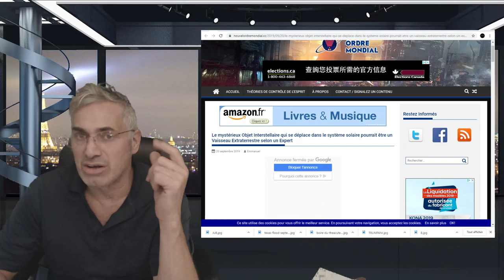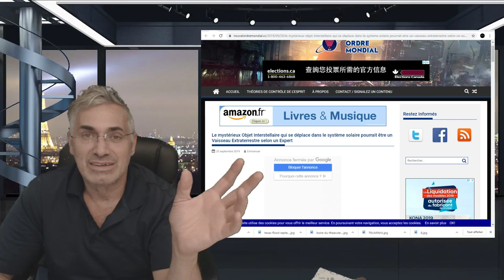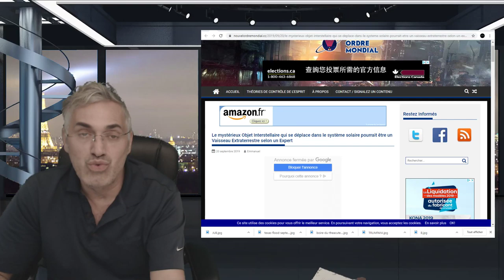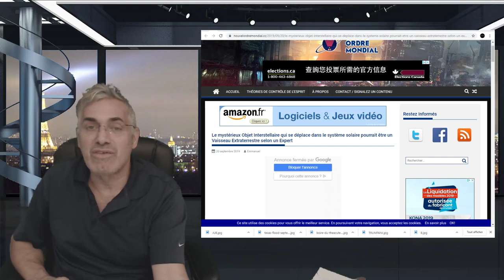WOW, UN PTIT CONSEIL DE LA VIE 101, JUSTE COMME ÇA ENTRE NOUS!